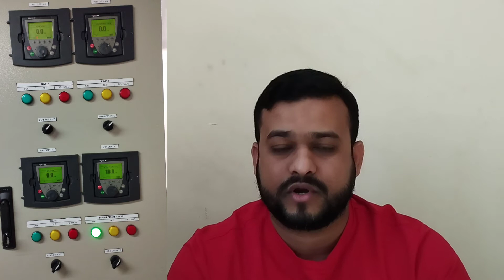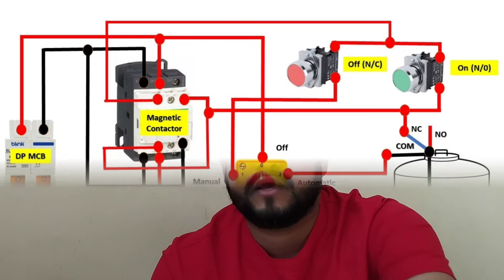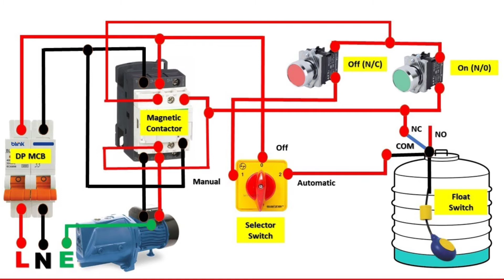plumbing technician ko electrical ka kya kam malum hona chahiye plumber @kk technical Dubai 🛠️ 💦 💯